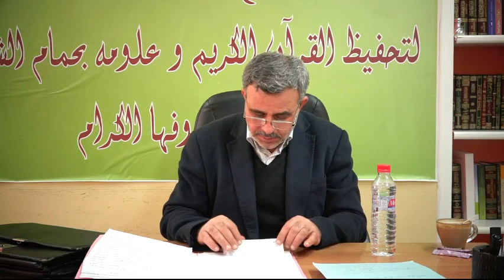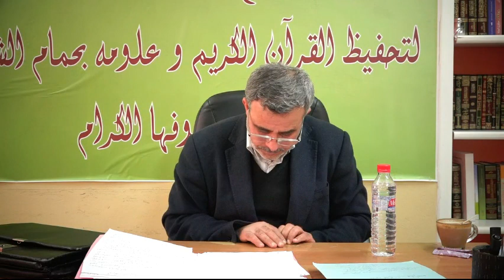الدكتور محمدالرايس في درس غريب القرآن حصة يوم22فيفري2020